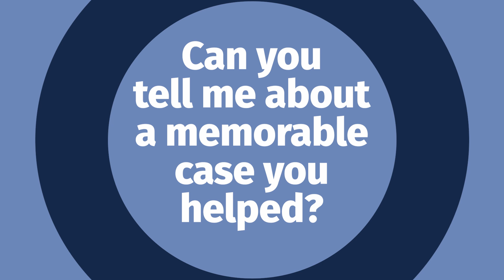Position Interviews NY Intake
Interviewed, shot and edited by me.